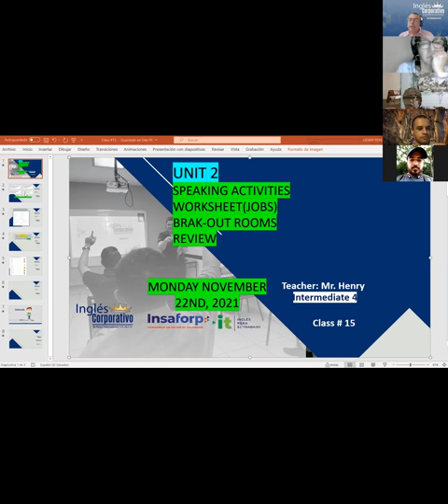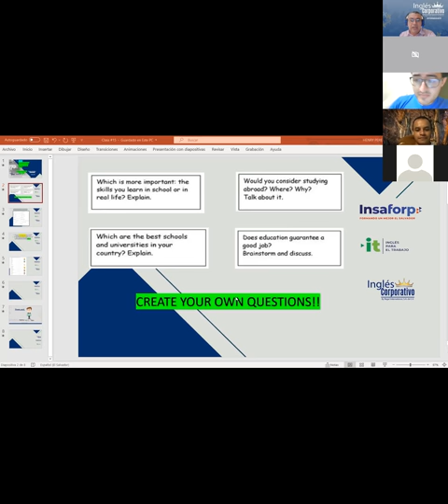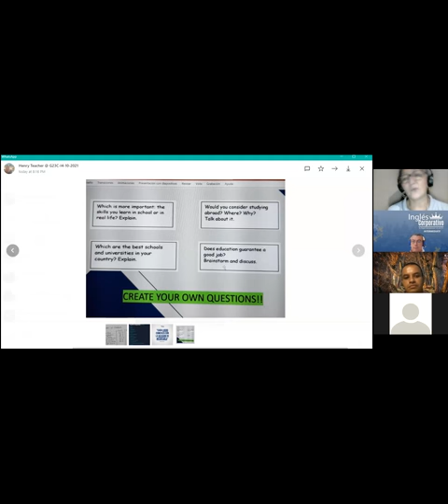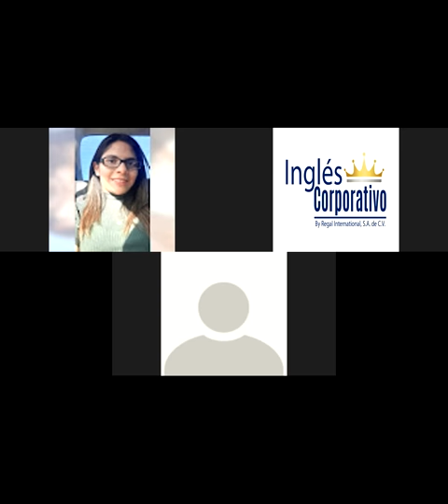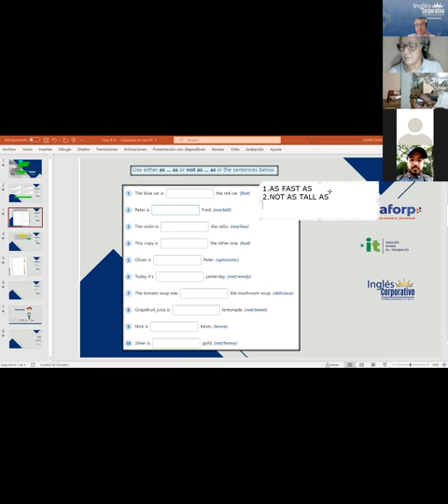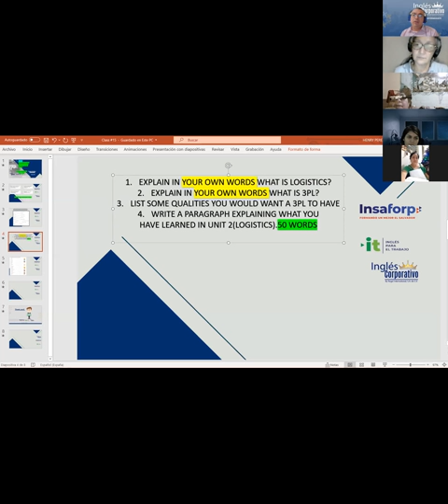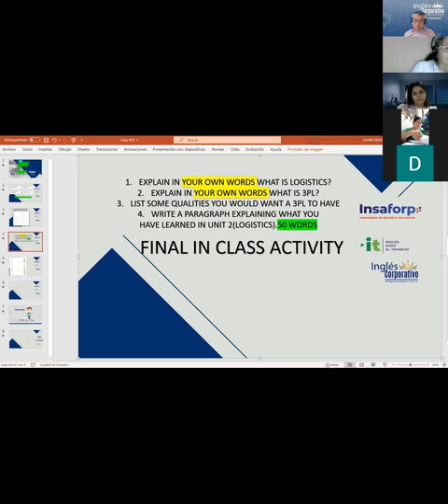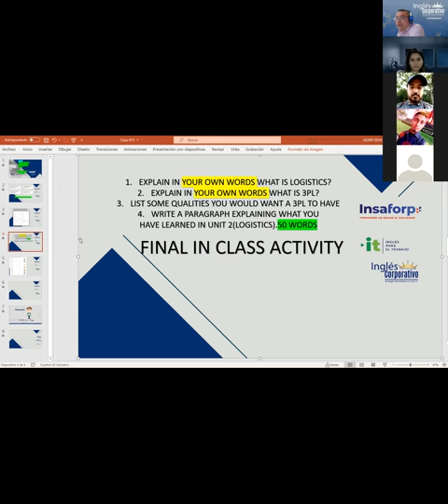Ingles Corporativo-Videoconferencia #15 Midterm review and practice